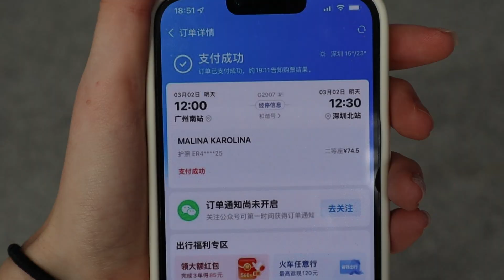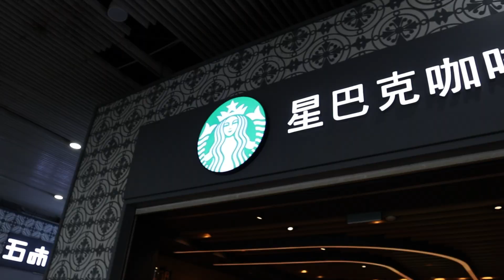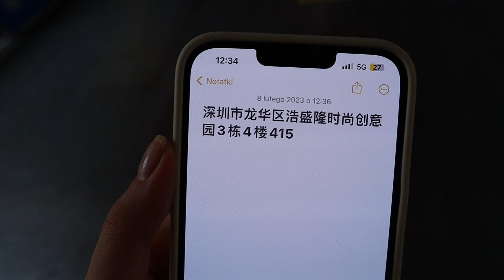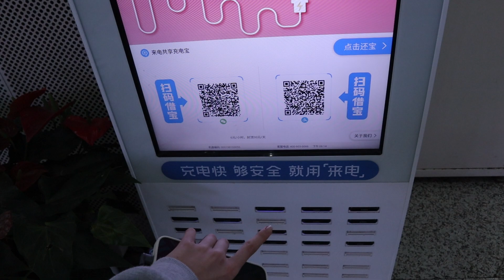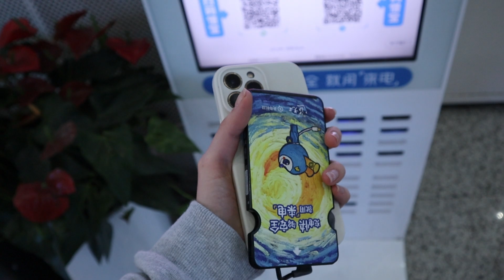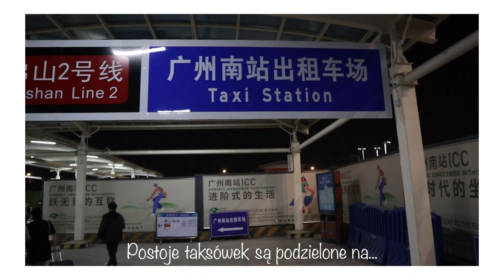VLOG: NAGRYWAM REKLAMĘ DLA AMAZONA W CHINACH! 🎬 Karolina Malina | model vlog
montaż: Piotr Skałka 🎬